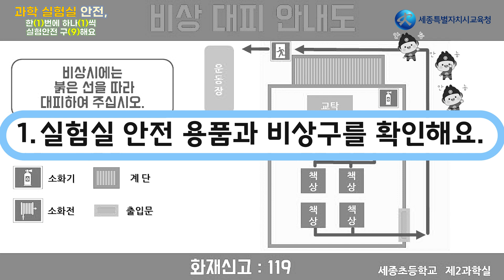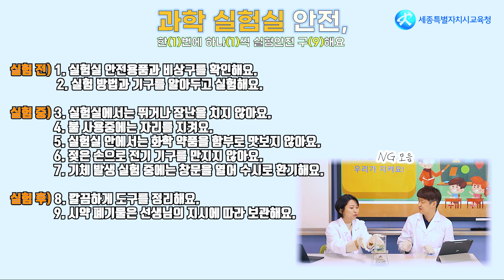과학 실험실 안전, 우리가 지켜요!│한(1)번에 하나(1)씩 실험 안전 구(9)해요│세종교육 홍보지원단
여러분은 실험실에서 지켜야 될 규칙에 대해 알고 있나요?🤔
홍보지원단 김수훈, 박아름 선생님과 함께 실험실에서 꼬~옥 지켜야할 규칙에 대해 알아보아요!☺️❤️
💕세종시교육청 공식 SNS 놀러가기!💕